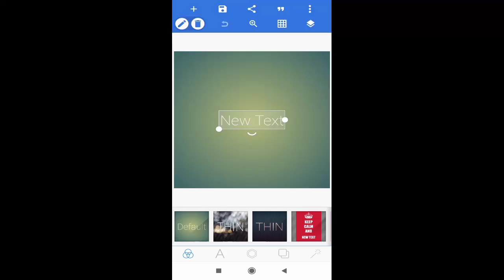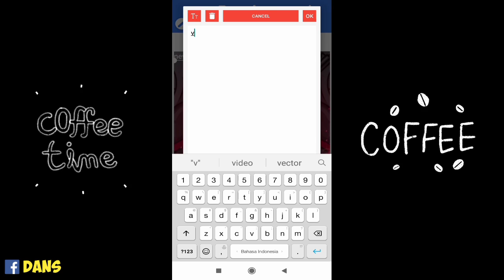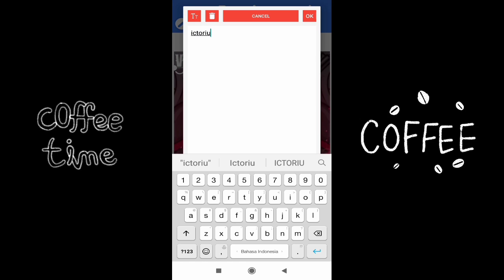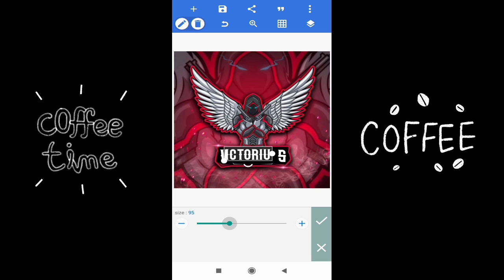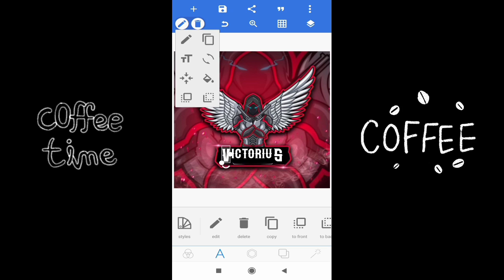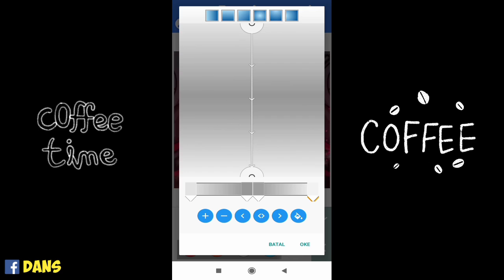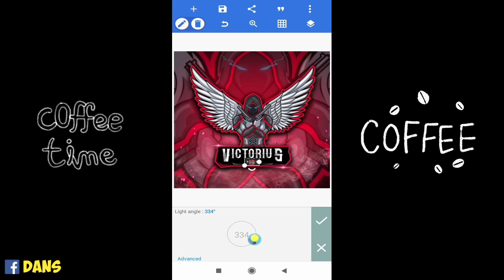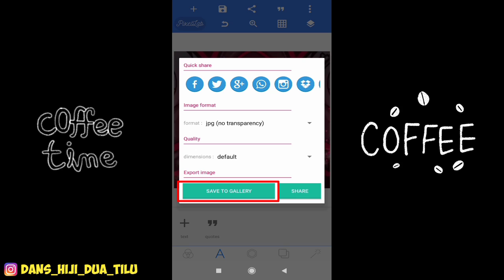CARA MEMBUAT LOGO ESPORT DI ANDROID || CUMA PAKAI PIXELLAB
Assalamualaikum wr.wb
Hello teman-teman✋ kembali lgi di channel saya Yt Dans Gaming🎮, nihhh saya buatin tutorialnya buat subcriberku❤yokkk pahami tutorialnya yahhh pelan2 asal kelakon sing penting yakin😁tonton sampai abis yahh baru like comen and shere ke sosial media kalian okehh👌cekidottt👍

🛑FOLLOW ME🛑